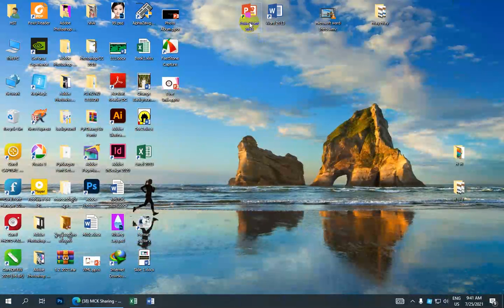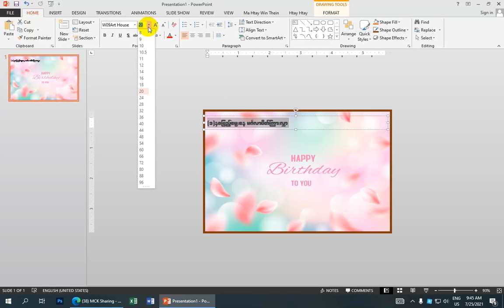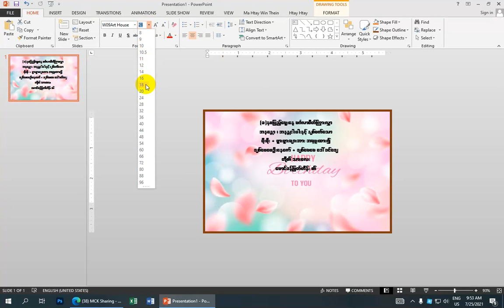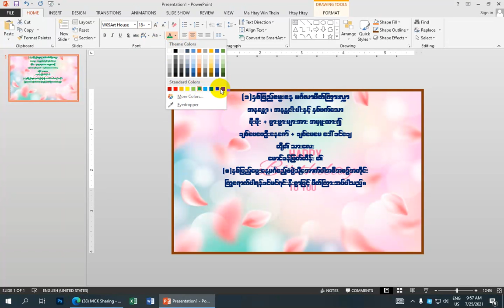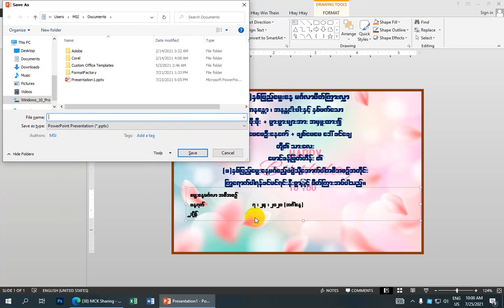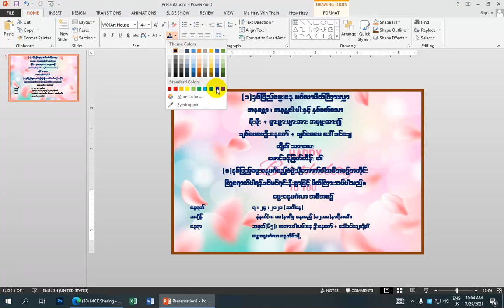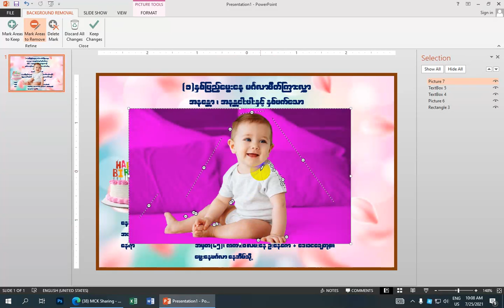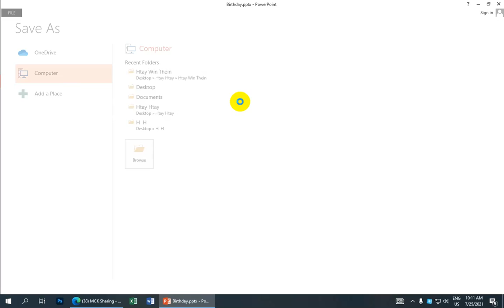how to make Birthday Invitation Card in Power Point 2013 | Ma Htay Win Thein Lesson 56